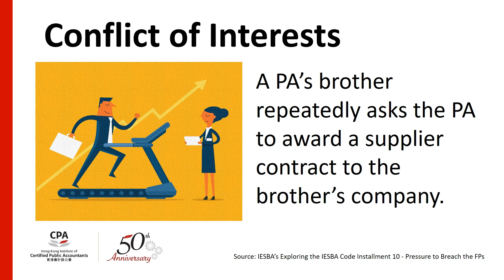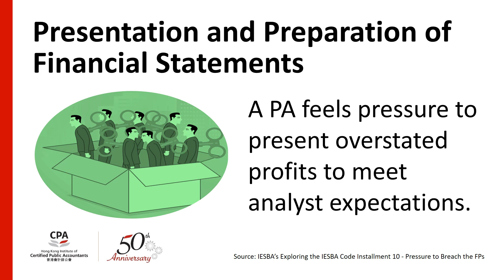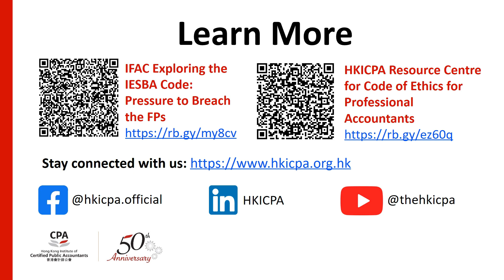Pressure to Breach the Fundamental Principles of the Code of Ethics for Professional Accountants